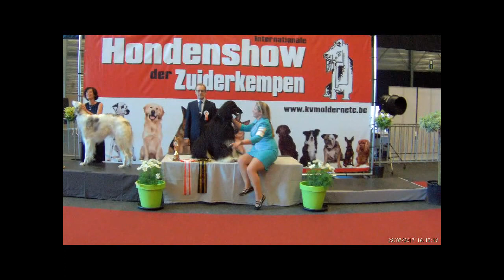Lommel 2017 Group X